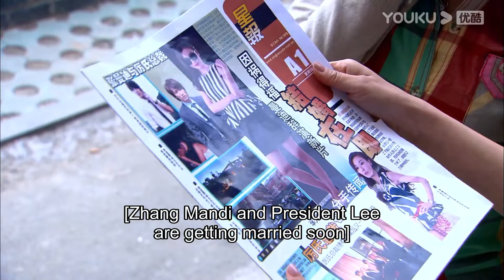💍灰姑娘誤會霸總腳踏兩隻船，霸總立刻讓造謠者滾出國外！【恋恋不忘Loving， Never Forgetting】言承旭